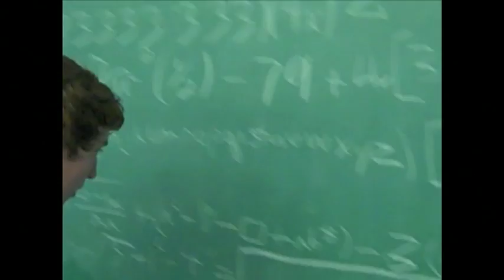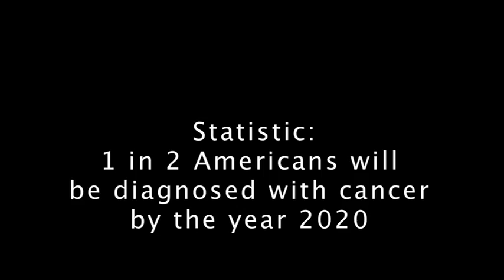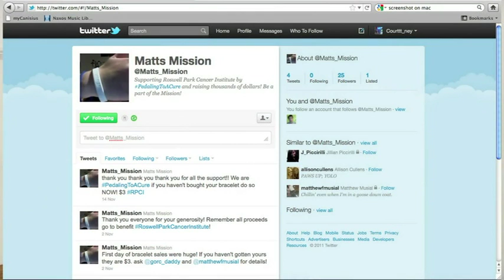VTS 01 1